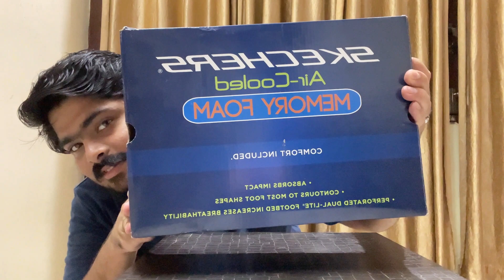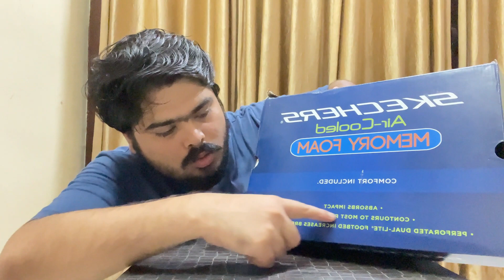skechers bounders rinstet shoes ||honest|| review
Skechers bounders Rinstet shoes ||honest|| review . comfort shoes with beautiful design, good looking shoes . price ? you have to watch the whole video . I think you have to try this shoes .